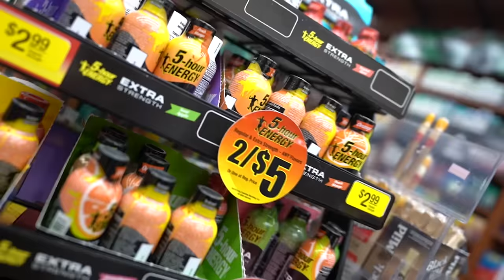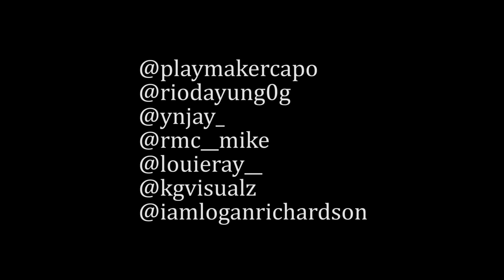"Coochie Allstar Game" (Official Video) - PM Capo & Rio Da Yung OG feat. YN Jay, RMC Mike, Louie Ray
Rio Da Yung OG x YN Jay x RMC Mike x Louie Ray x PM Capo - "Coochie Allstar Game" (Official Music Video)

Produced By: Reuel StopPlaying
Shot by @kgvisualz & @iamloganrichardson